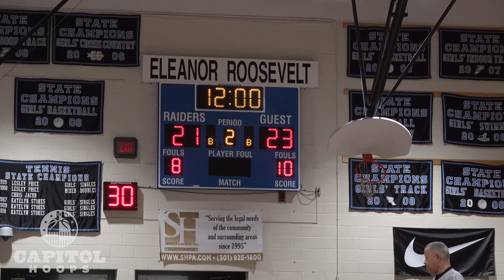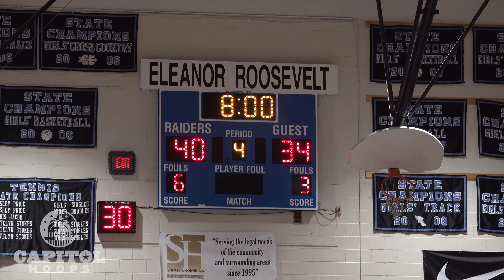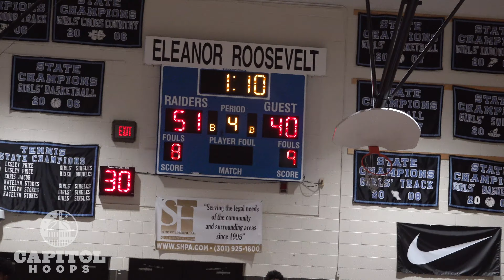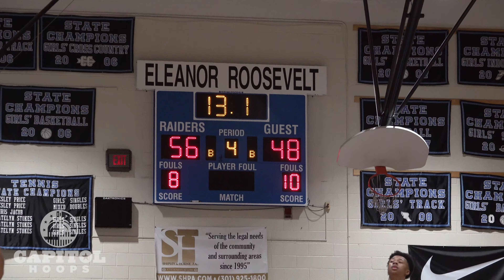Eleanor Roosevelt Faces Bowie On Senior Night - 2/15/22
A night after Bowie topped ER on a buzzer beater the two teams faced off again, this time in Greenbelt.
Highlights from Eleanor Roosevelt's 58-48 win over Bowie on Senior Night.

Eleanor Roosevelt
Jaylin Payne 18 points
Fani Lewis 10 points
Carlos Kinard 9 points
James Rice 9 points
Bryson Whitley 6 points

Bowie
Jacob Morgan 19 points
Tyson Utley 6 points